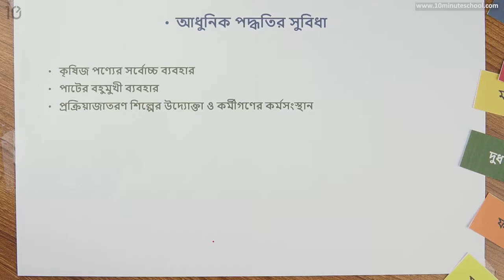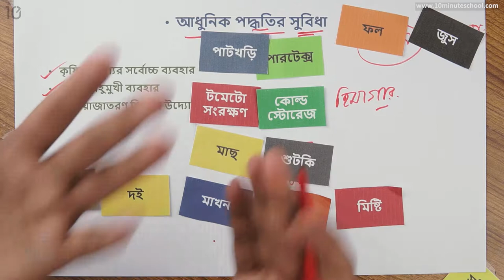০৪.১৭. অধ্যায় ৪ : বাংলাদেশের অর্থিনীতি - আধুনিক পদ্ধতির সুবিধা [Class 7]